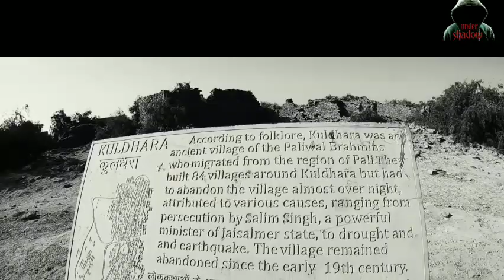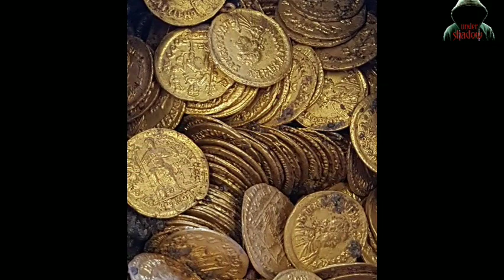कुलधरा गांव/आत्माओं का बसेरा/एक सच्ची कहानी/true haunted story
kuldhara , true horror story real horror story, kuldhara village kuldhara gaon#kuldhara ki sacchi ghatna kuldhara gaon ki sacchi kahani kuldhararajasthan kuldharavillagestory hauntedvillagekuldhararajasthan kuldharahauntedvillage hauntedvillage hauntedgaon realstoryofkuldhara arealhaumtedvideokuldhararajasthan kuldharahistory kuldharastory#